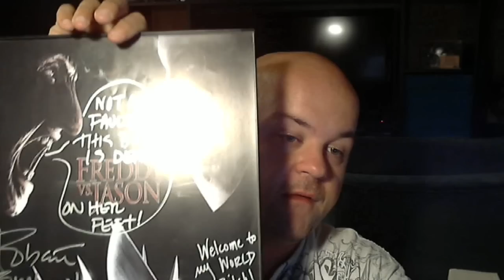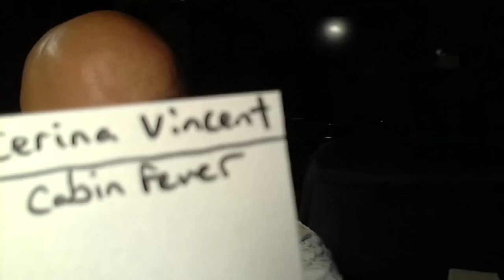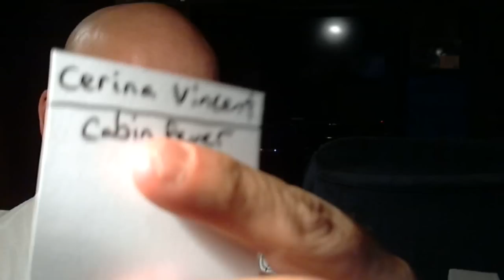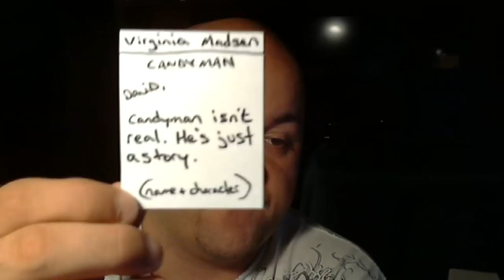HOW TO PREPARE FOR A CONVENTION !!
HERES MY IDEAS AND PROCESS FOR PREPARING FOR AN UPCOMING CONVENTION. FROM THE VERY START WITH PICKING OUT THE PEOPLE YOU WANNA GET AND WHAT TO GET THEM ON, ALL THE WAY TO GAME PLANNING ONCE YOU HAVE ARRIVED AT THE CONVENTION